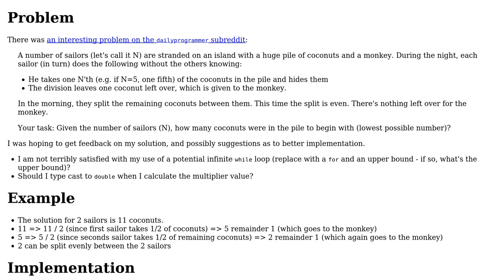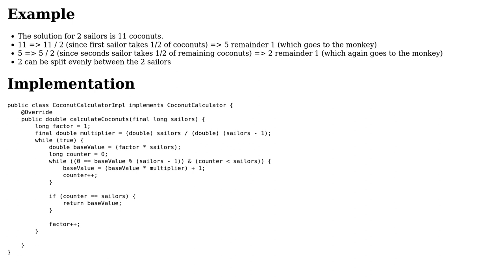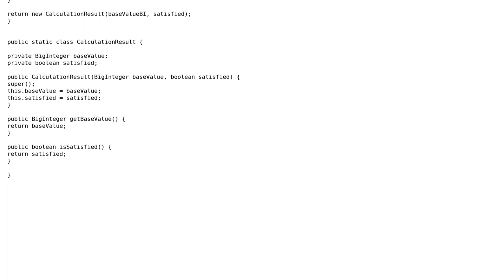Code Review: Coconut, Sailors, and Monkeys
With thanks & praise to God, and with thanks to the many people who have made this project possible! | Content (except music & images) licensed under CC BY-SA | Music | Images & others | With thanks to user SylvainD user oopexpert user Jae Bradley and the Stack Exchange Network Trademarks are property of their respective owners. You are responsible for your own actions.